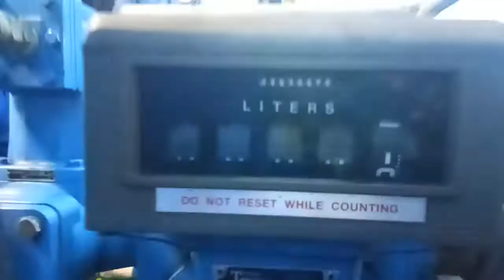proses pengisian hsd dari tongkang